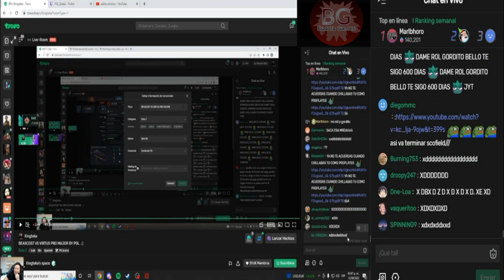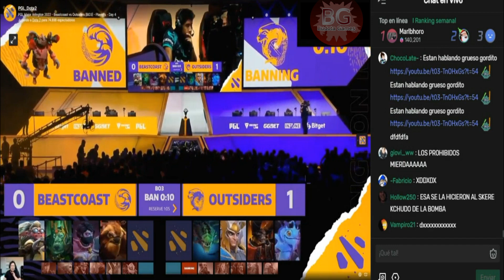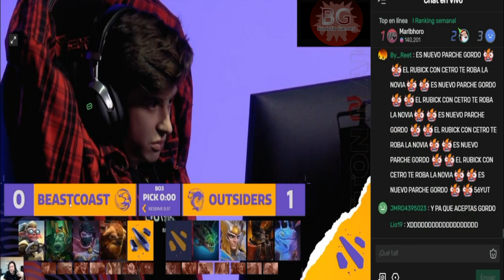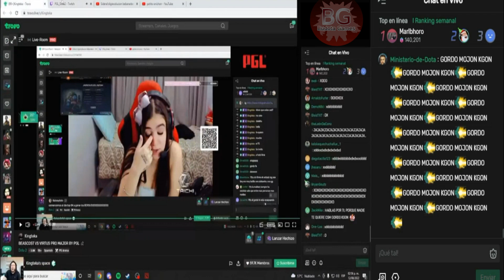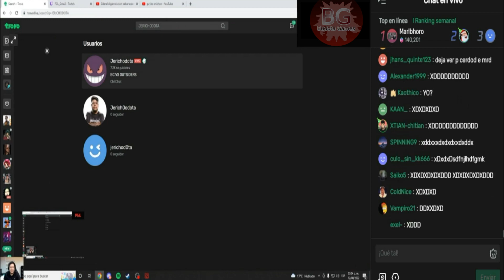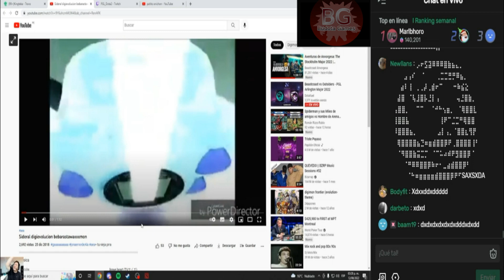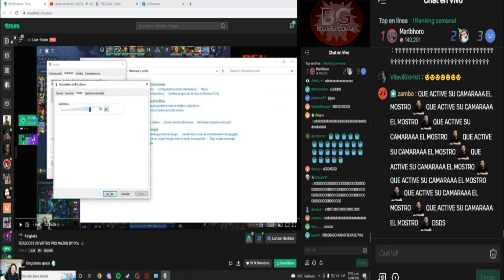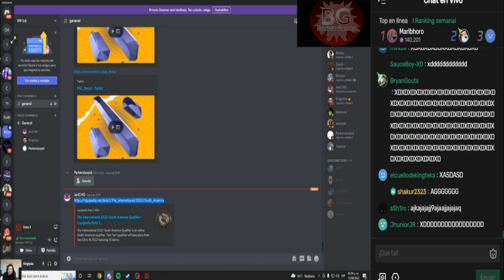😲BEASTCOAST VS OUTSIDERS LA REMONTADA GAME 2😲😲ANALIZADO POR KINGTEKA Y JERICHO😲